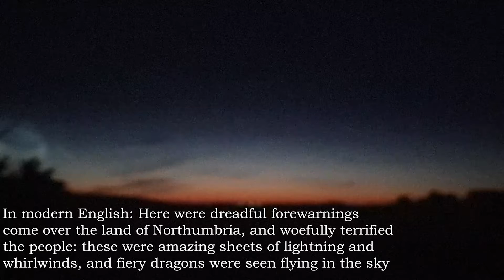I got up at 2am to see Comet NEOWISE :: In Search of England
In the Northern Hemisphere you can see the comet from 2-4am in the North-East. I can't swear to the other hemispheres. It will theoretically be at its brightest around the 23rd, but there's no guarantee it will last that long.